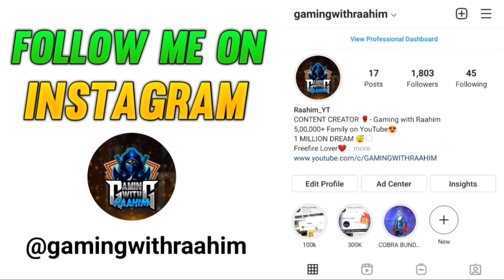FREE FIRE PLAYERS 2017 VS 2023⚡⚡ - DESI GAMERS old Vs New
FREE FIRE PLAYERS 2017 VS 2023⚡⚡ - para SAMSUNG A3,A5,A6,A7,J2,J5,J7,S5,S6,S7,S9,A10,A20,A30,A50,A70

TOPICS DISCUSSED :-
1. 2017 Players Vs 2021 I'd
2. Free fire Players 2017 vs 2021
3. Free fire old Players vs New players

24k Goldn - Mood (MODE RUOK FF, Apelapato999)

SMSUNG A3,A5,A6,A7,J2,J5,J7,S5,S6,S7,S9,A10,A20,A30,A50,A70.FREEFIRE